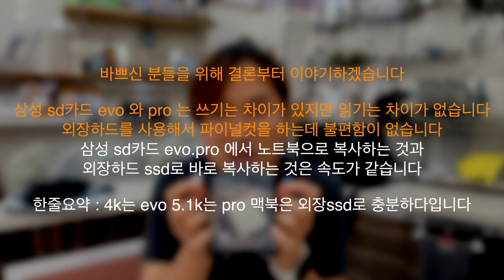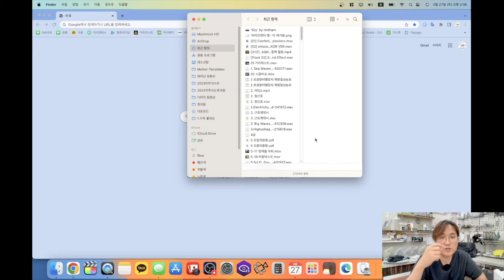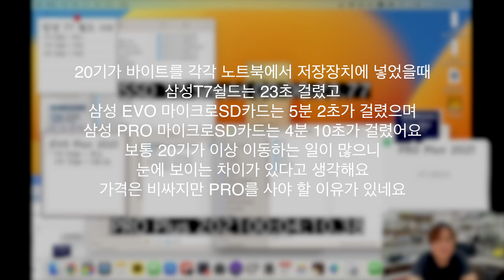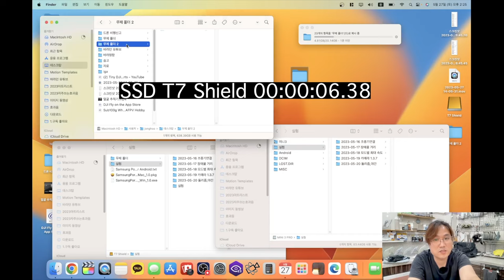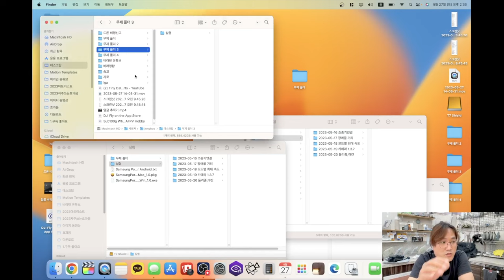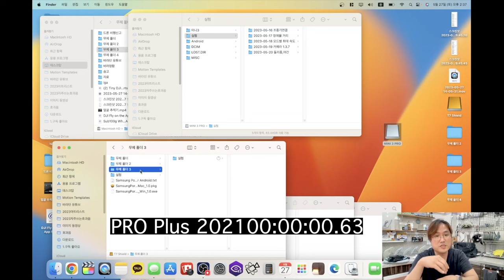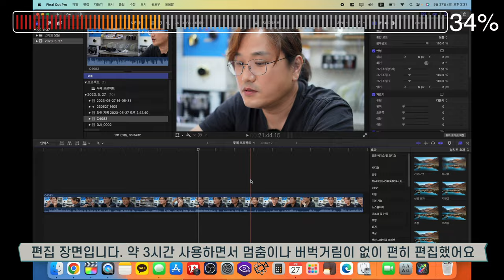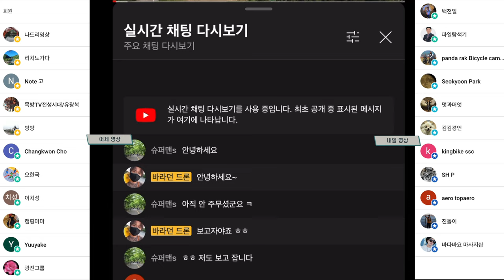매빅 3 프로 삼성전자 micro SD EVO Plus 2021 vs 삼성전자 micro SD PRO Plus 2021 비교 그리고 삼성전자 포터블 SSD T7 Shield 맥북